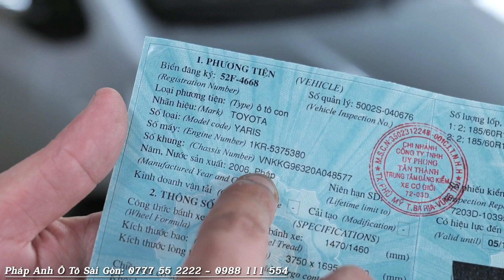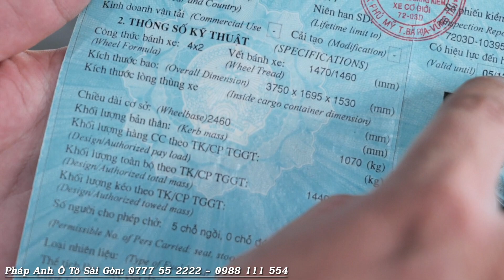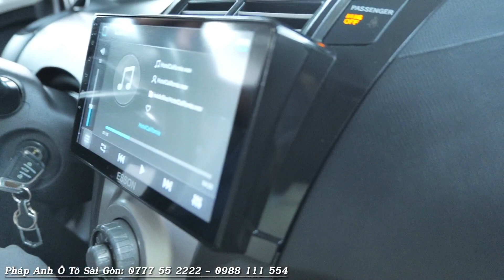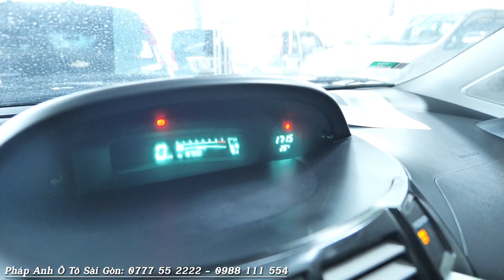NHỎ NHỎ - XINH XINH - Trực tiếp đến từ Sài Gòn nhưng xe Yaris nhập khẩu nguyên chiếc từ Pháp